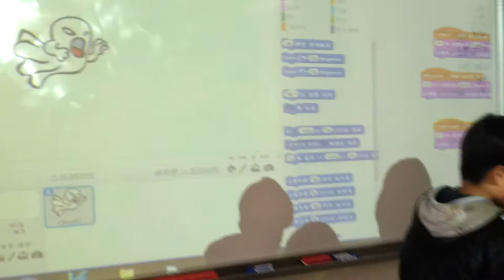학생공연장면